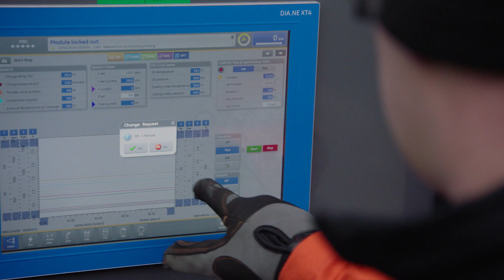Power generator Keeping Belgium Energized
180 MW at 150 kV national grid support
Turnkey full scope solution by Aggreko
Preventing Black Out in Western Europe